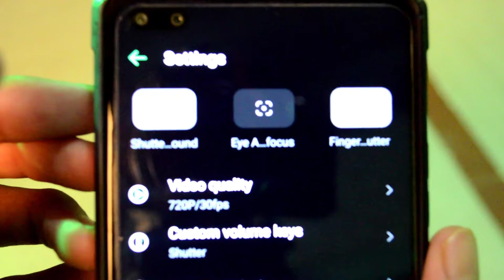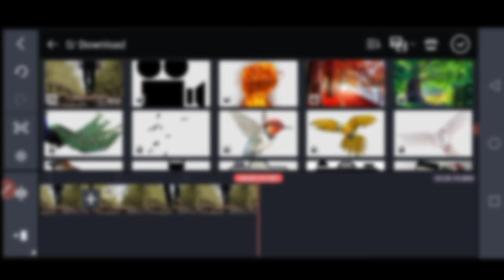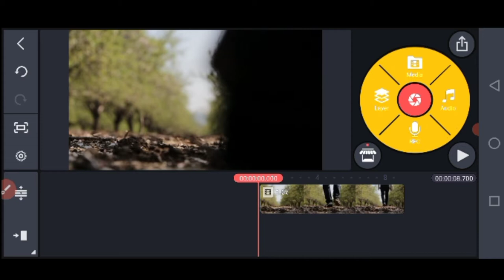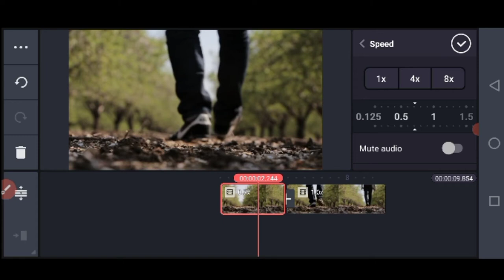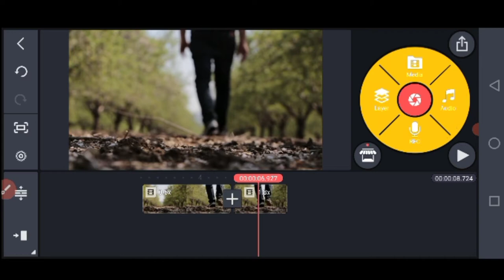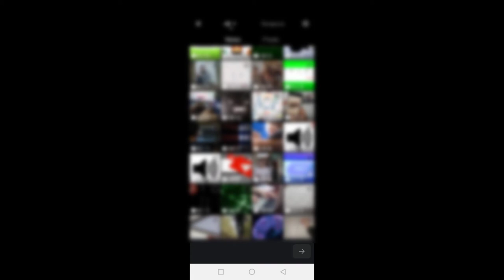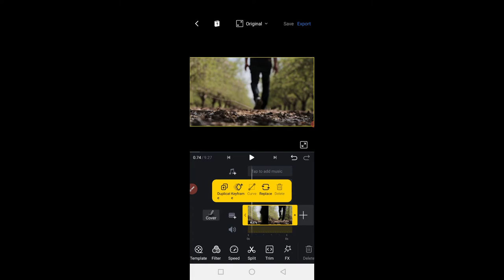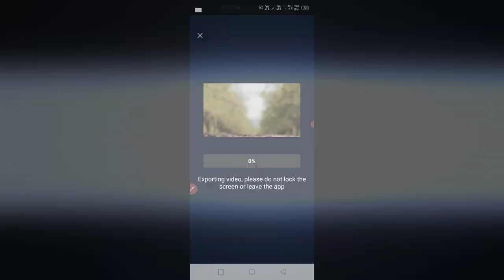How To Make Professional Slow Motion Video In Android | Slomo And Fast Video Kaise Banaye ⚡⚡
How To Make Slow Motion Reels On Instagram | Slow Motion Video Kaise Banaye | Slow Motion Tutorial

Techno Ruler is a YouTube Channel. where you will find Education and technological videos in hindi.

slow motion video banane ke liye kaun sa app download karen